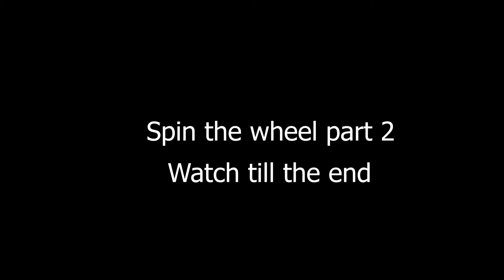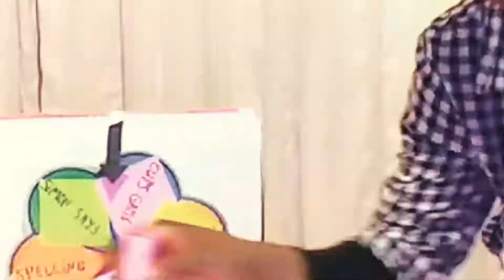Spin The wheel Challenge| Family Play Time| Part 2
Hi guys, watch our spin the wheel part 2 and tell us what you think. We hope that you will enjoy the video. Thank you.